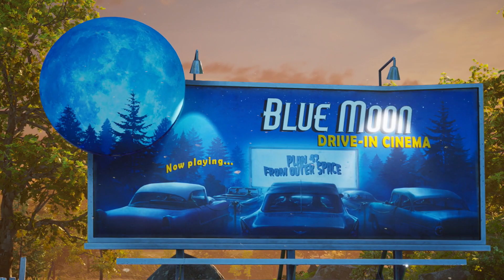Destroy All Humans PS4 Remake Review | Great Remake Bad Game | Outdated Game Design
It's finally here. Nostalgia aside, here are my thoughts. It really is a case of a remake done right, but in essence, a bad game. Compared to plenty of modern games, Destroy All Humans is not very good. I'll definitely be the first to admit that the comedy still lands, but geez, the team didn't even try improving the missions or mechanics. Like yeah whatever, it's faithful to the original, but I wanted a modern take on this cult classic. Like not changing the gameplay for the Shadow of the Colossus remake makes sense. That game is one of the best of its console, debatably one of the best games in the 2000s. Destroy All Humans is not. Essentially, it's a video about why a good remake doesn't mean it's a good game. Games are more complicated than that. Yes, yes, it's the funny alien game on PS4, it's the funny alien game on Xbox, it's the funny alien game on Steam, you found it. Congarts. Yes, I would categorize it as one of the bad PS4 games, but only as a critic. It's one of those cases where it's a pretty chill game, it's just that design-wise, it's super dated.

Yup, a Destroy All Humans PS4 Remake Review.

- Background Music
DND Do Not Destroy, Steel Python, Gorgeous Blues ~ No More Heroes Original Soundtrack

Talk ~ Shin Megami Tensei III Nocturne Original Soundtrack